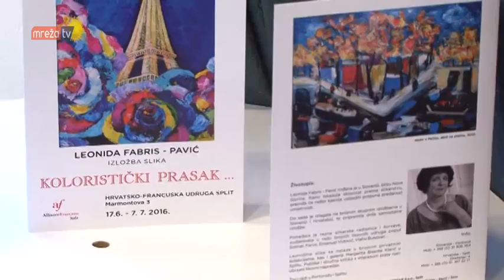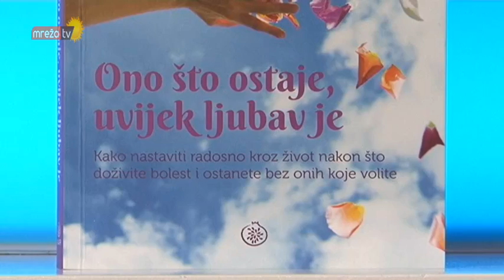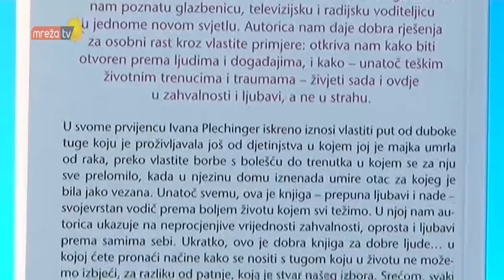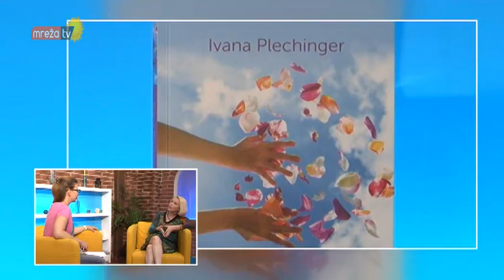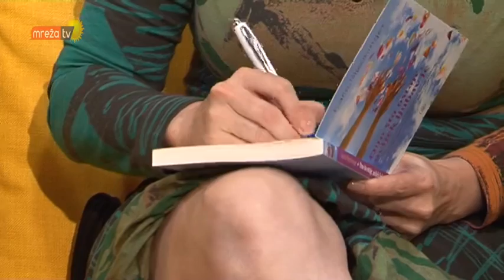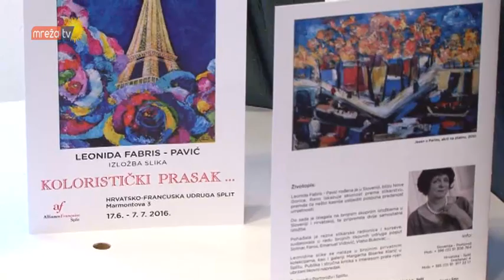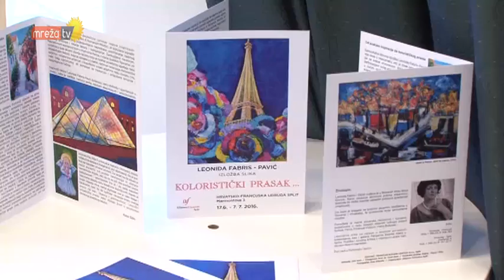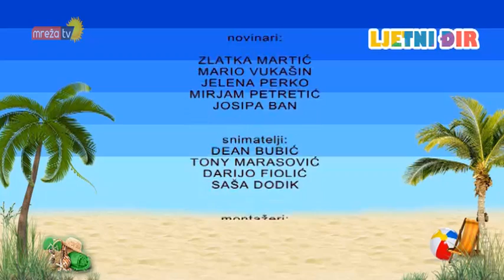LJETNI ĐIR 01.07.2016.